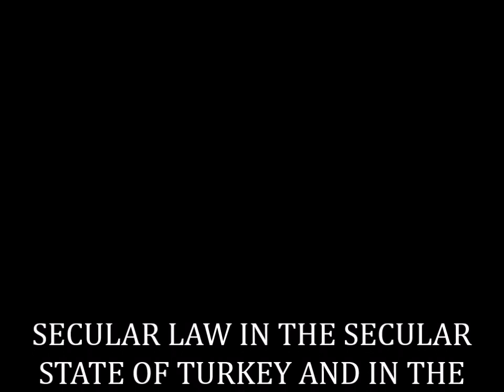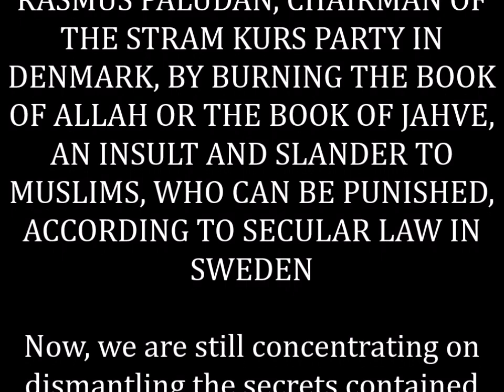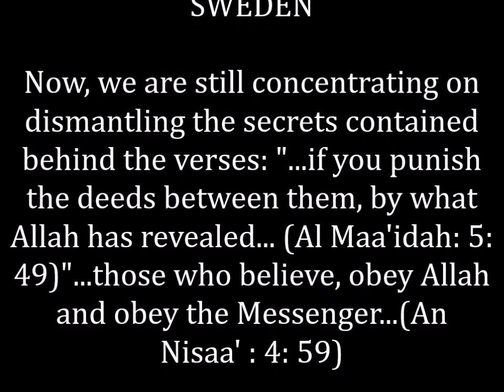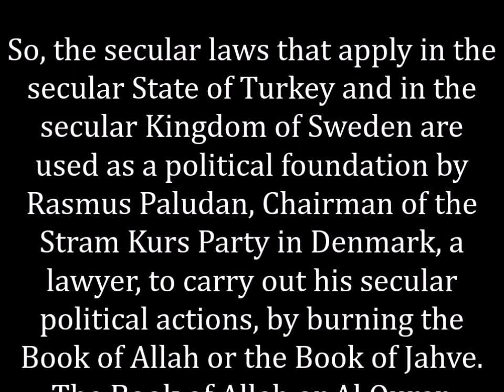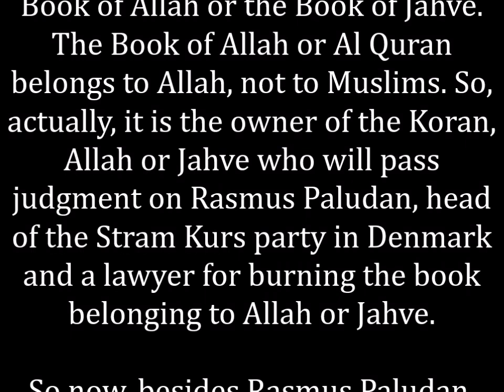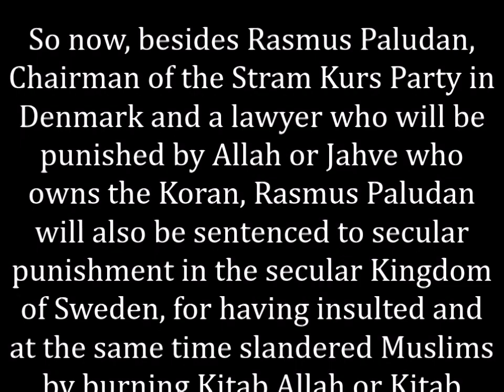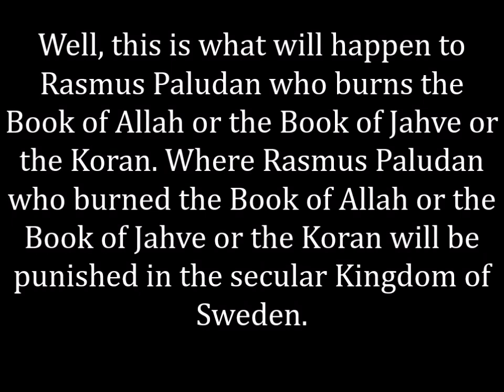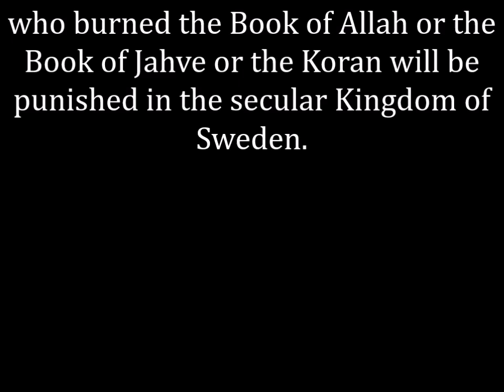UNLOCKING ALLAH'S SECRETS, SECULAR LAW IN TURKEY AND IN SWEDEN, IS USED AS FREEDOM OF EXPRESSION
SECULAR LAW IN THE SECULAR STATE OF TURKEY AND IN THE SECULAR KINGDOM OF SWEDEN, IS USED AS AN EXCUSE, FREEDOM OF EXPRESSION OF OPINION, BY RASMUS PALUDAN, CHAIRMAN OF THE STRAM KURS PARTY IN DENMARK, BY BURNING THE BOOK OF ALLAH OR THE BOOK OF JAHVE, AN INSULT AND SLANDER TO MUSLIMS, WHO CAN BE PUNISHED, ACCORDING TO SECULAR LAW IN SWEDEN